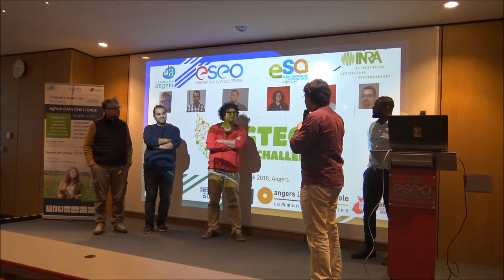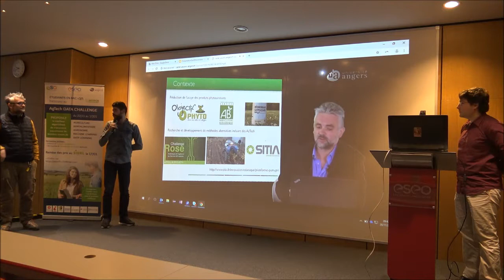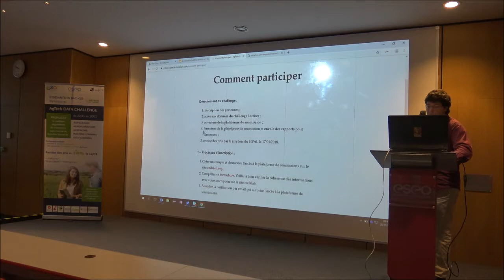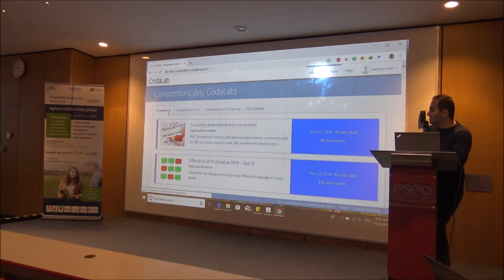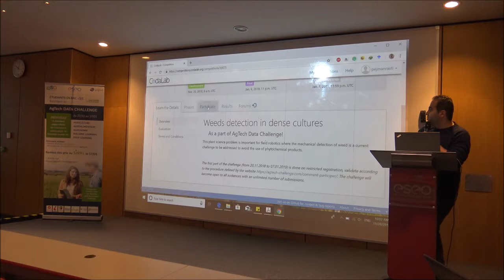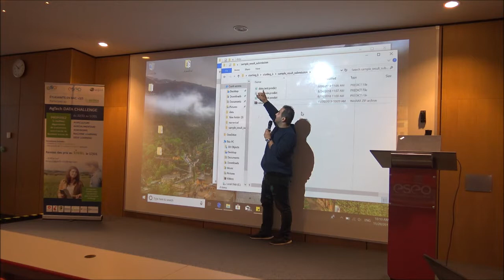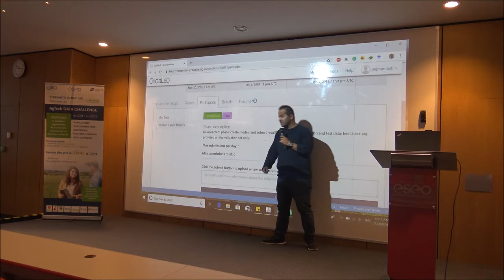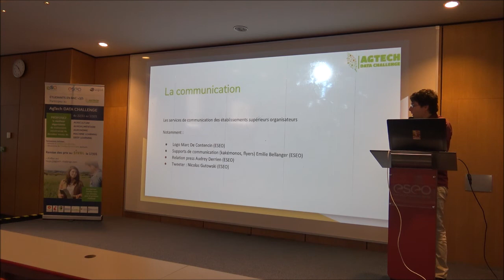Presentation AgTech Data Challenge 2018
Présentation du AgTech Data Challenge, concours de traitement de données autour des technologies pour l’agriculture, l’agronomie et l’agroalimentaire organisé conjointement par l'université d'Angers, l'ESEO et l'ESA.

Comité d’organisation :
 Université d’Angers
• Ali Ahmad
• Etienne Belin
• Pejman Rasti
• David Rousseau
ESEO
• Ladji Adiaviakoye
• Sébastien Aubin
• Fabien Chhel
• Nicolas Gutowski
ESA
• Mario Cannavacciuolo

ESEO, Innovation makes sense !